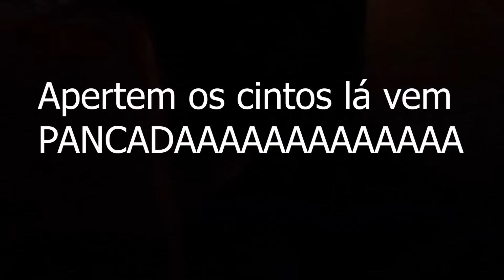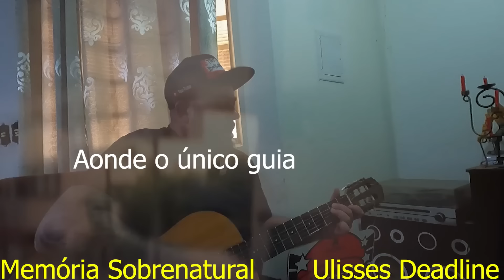O último espírito inumano TORMENTOS NA ESCURIDÃO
Após chegar no local pude ver este homem se retorcendo por uma angustia e pavor , as comunicações com um espírito obscuro nesta casa foram assustadores mostrando o terror em atividades POLTERGEIST agressivas